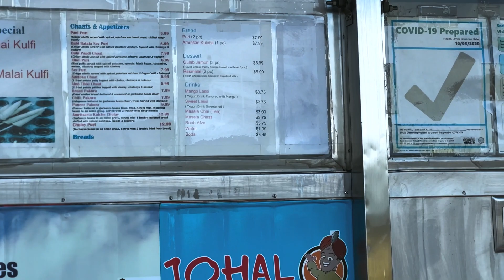I Tried Amritsari Chole Kulche In America 🇺🇸 Tastes Different? Comparison Video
In this video i will be comparing Amritsari chole kulche In America vs India, does it taste the same or different and price differences find out in the video.